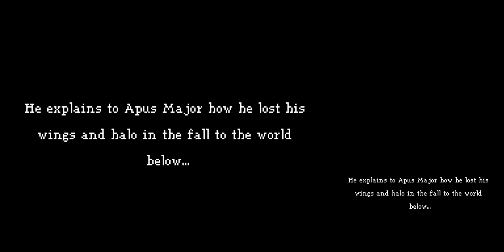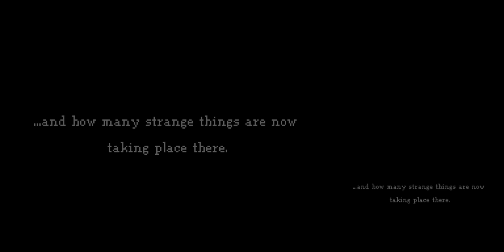Dragon Quest IX Taking the Starflight Express back to the Observatory [36]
This video is of taking the Starflight Express back to the Observatory for the first time after the Hero fell from the skies.  This occurs after completing the story events in Coffinwell.

The Observatory looks very different after the attack from below.  In fact, it is a different location completely with new red chests to be opened wher the previous ones were before.

The hero talks to Apus Major and learns that Aquila is still missing.